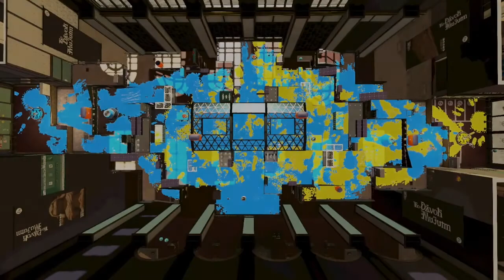Outcast Ninjas vs Hydro Force Scrim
Match Times:
0:00 intro
0:51 Humpback pump track (TW)
4:30 New albacore hotel (TW)
8:14 Kelp Dome (TW)
11:51 Goby Arena (TW)
15:30 Arowana Mall (TW)
19:12 The Reef (TW)
22:51 Wahoo World (TW)
26:32 Starfish Mainstage (TW)
30:16 Shellendorf insitute (RM)
34:21 Skipper Pavillion (SZ)
40:16 Camp Triggerfish (TC)
45:55 Moray Towers (CB)
50:15 New Albacore Hotel (RM)
56:02 Inkblot Art Academy (SZ)
59:02 MakoMart (TC)

Roster:
Joryan, Fireyruby, Winter, Shinds, Blu